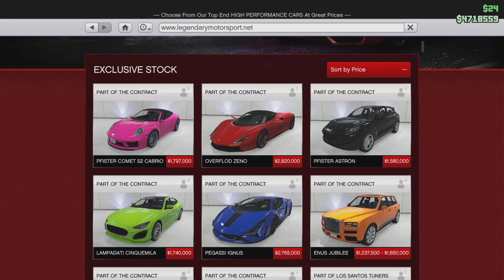Problems of a simple man